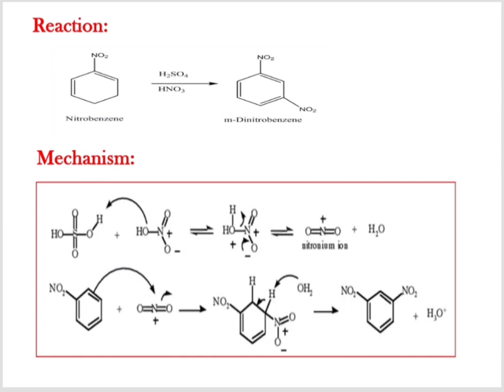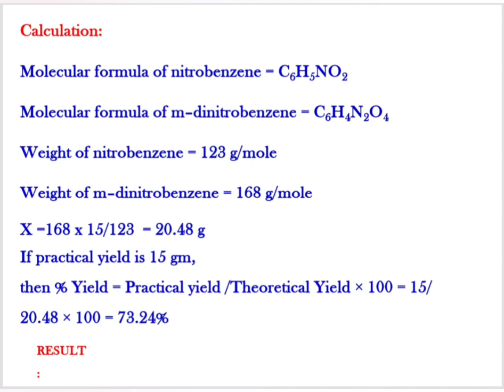PREPARATION OF META DINITRO BENZENE